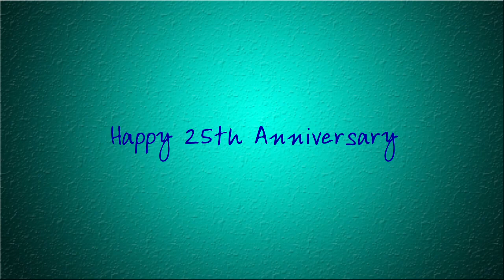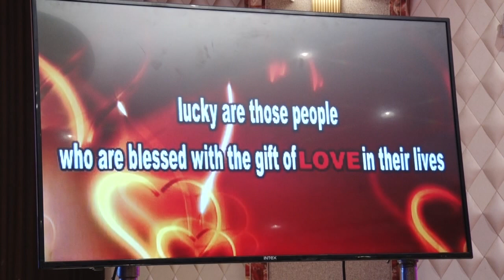2 Hi Lt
25th wedding anniversary teaser